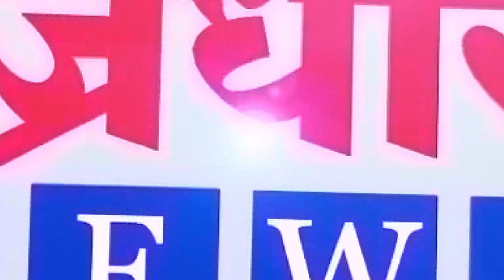खानापुर आटपाडी मतदारसंघाचा निकाल अपडेट फेरी 8-9 || वज्रधारी न्यूज़